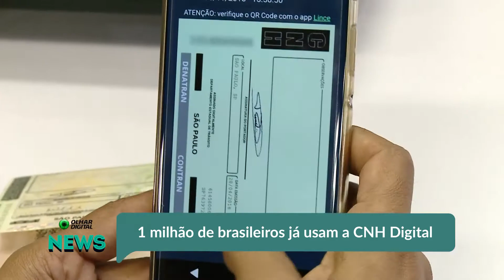1 milhão de brasileiros já usam a CNH Digital